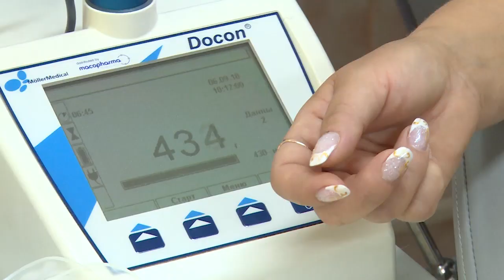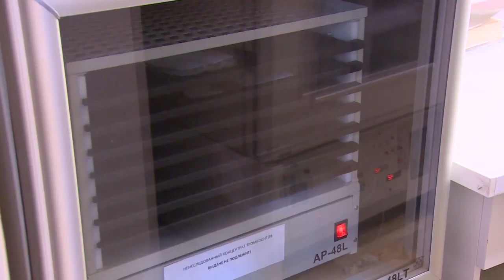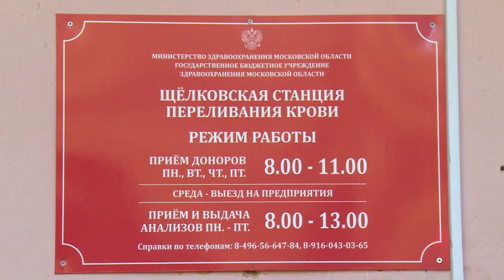Щелковцы – на районном дне донора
Сдай кровь- спаси жизнь. На Щелковской станции переливания крови прошел очередной День донора. В этот раз он был посвящен Дню памяти жертв терроризма. Кровь поступит в больницы нашего и других районов. Кто на этот раз откликнулся на призыв медиков, расскажет наш корреспондент.